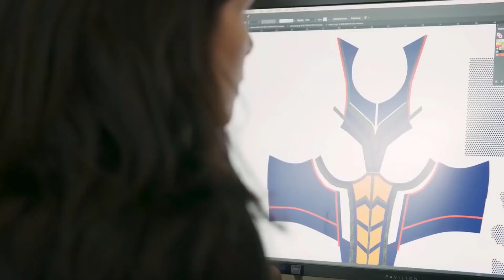15 Costumes That Take Cosplay to the Next Level cosplay comic con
Guys, here is new videos for you.